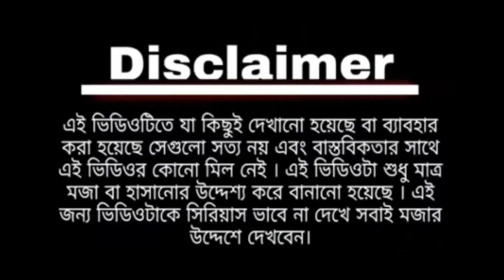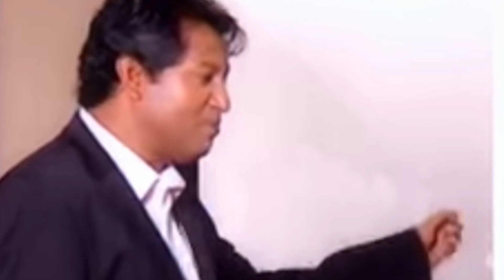science teqh1977@ মশার নামে মামলা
science teqh1977@মশার নামে মামলাModi vs Hasina comedy #